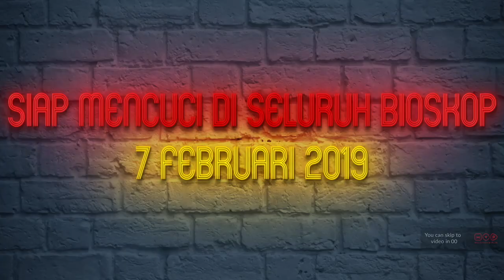Gara-Gara - Episode 6 Part 1